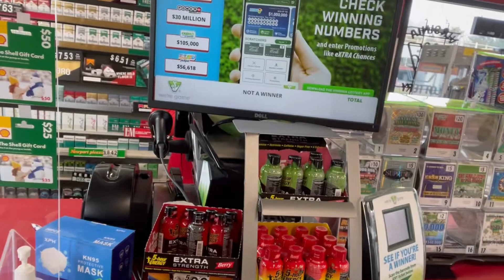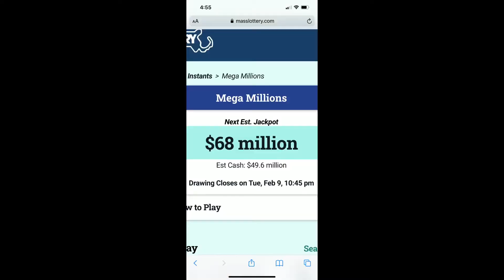Lottery Part 22 | mega millions | १० लाख जित्नुहोस । win cash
Lottery USA 2021

We are playing mega millions guys!

If you don’t know about the game, it’s a lottery played in United States twice every week. The amount goes up with every draw if nobody gets the exact matching number.
The link below will show you how the number is drawn!

I will play the number every week and upload the video.

Please leave your numbers in comment section.

I will randomly select one lucky subscriber and play his/her number.

If that number wins the jackpot, that subscriber will receive $10,000.

If the number we played wins the jackpot, twenty random subscribers will receive $5,000 each.

Click the link for more information on how to play and results.